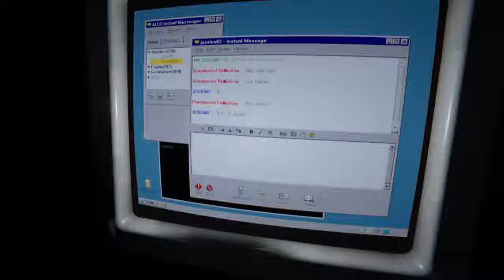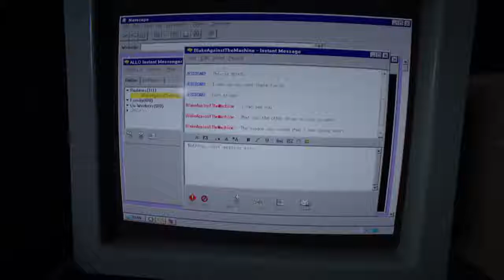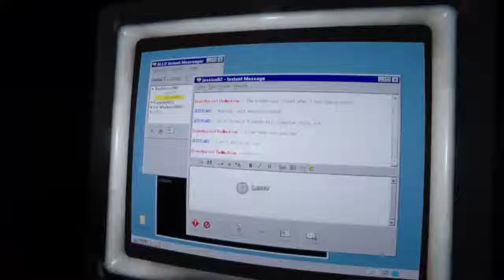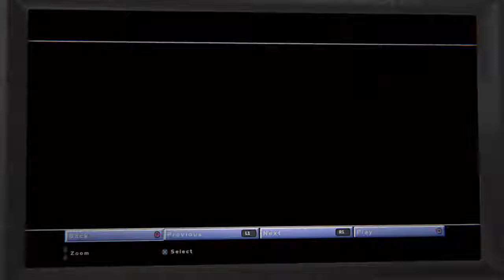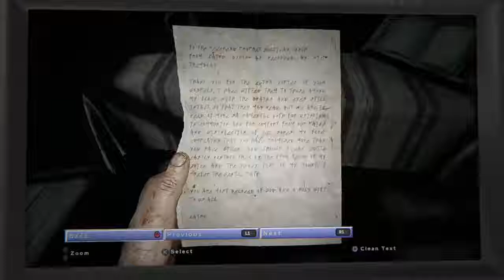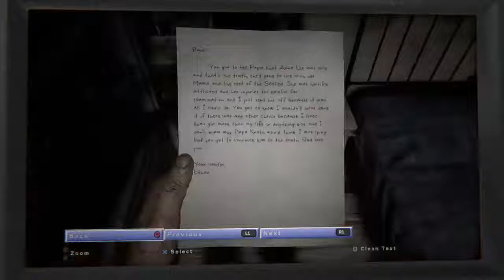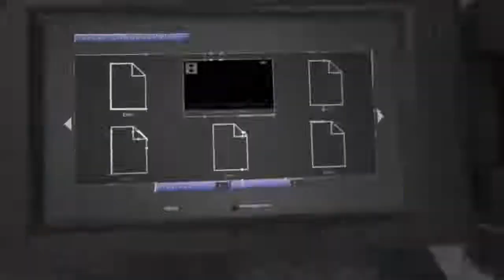Soy el pendejo mas grande esta noche 3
i post random videos of destiny or other games i'm on ps4 and csgo my vids are unedited so nvm their cancer